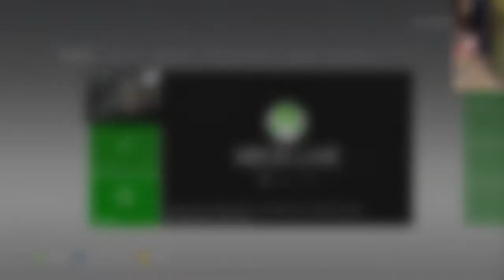Five-Year-Old & Father Play Dark Souls (2p1c) — Part 7 (Bell Gargoyles)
Now, it's time for the two of us, T1StoneforgeMystic and I, to have our rematch against the Bell Gargoyles, this time with stronger weapons, more levels, and much more armor.

I apologize for the audio being desynced. Thank you for understanding.

With our introduction to Oswald, and the acquiring of "Well, what is it?", we are now one step closer to being the legend known as GiantDad, after which we will never die! (Or at least we will get back up and pwn them.)
Shoutouts to OnlyAfro.